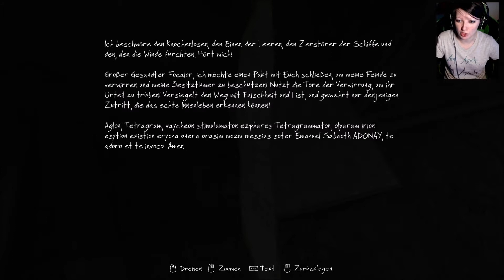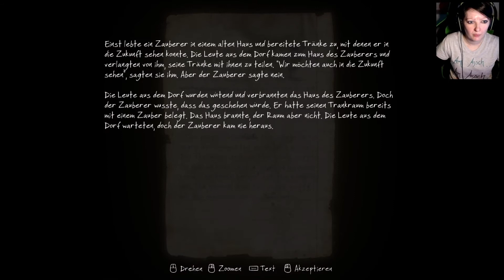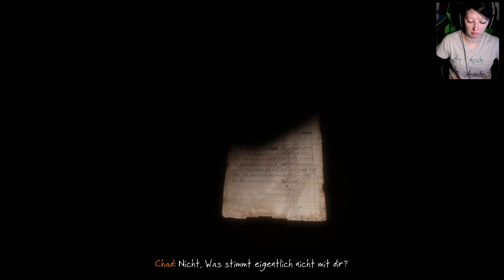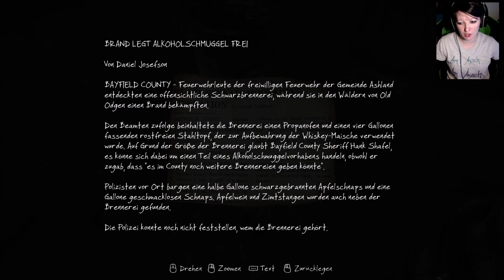The Vanishing of Ethan Carter [04] The Secret Room